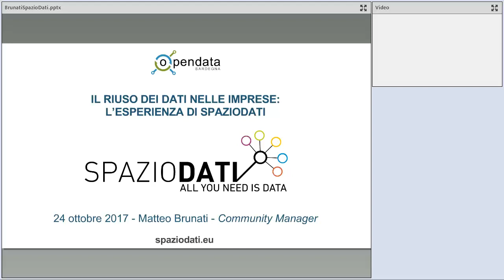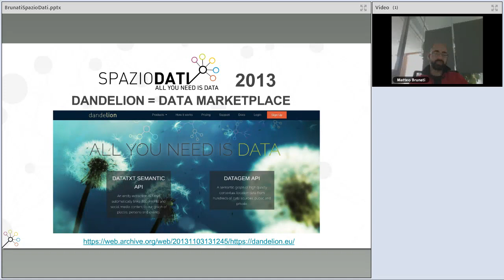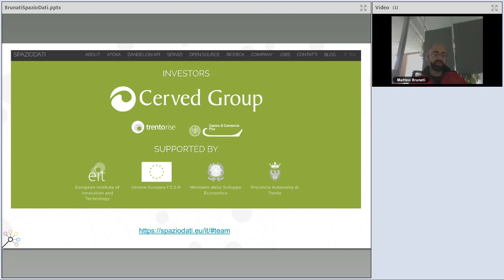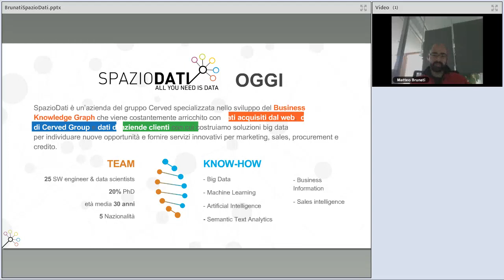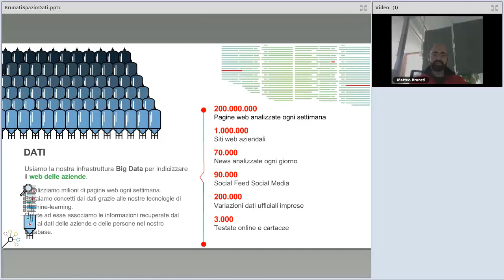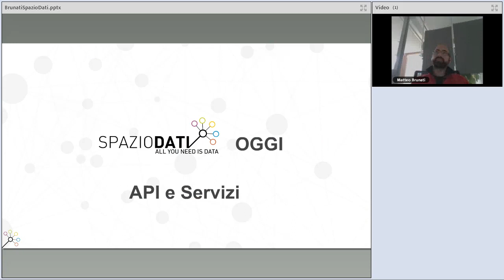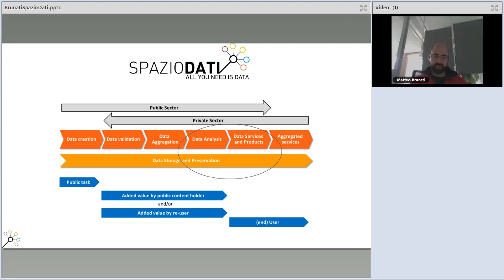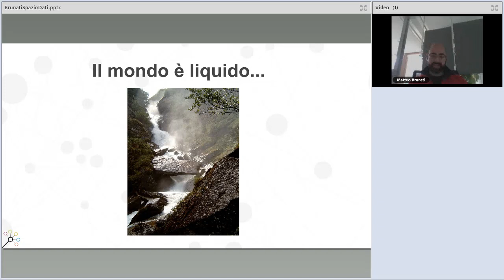Riuso dei dati nelle imprese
Registrazione del webinar "Riuso dei dati nelle imprese ed il caso studio di SpazioDati" tenuto il 24 ottobre 2017 da Matteo Brunati (Community Manager SpazioDati) nell'ambito del corso Riuso dei dati aperti